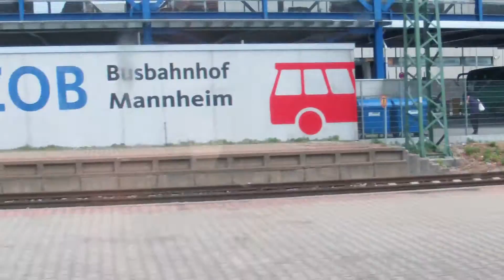ICE Freiburg Mannheim hbf Einfahrt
ICE Freiburg-Mannheim hbf
Einfahrt ICE74